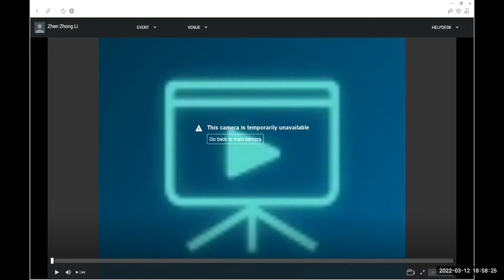沉痛悼念李振中先生因突发心梗于上周日下午去世，追悼会现场直播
声明 本人不是注册的投资顾问，而是一个具有丰富经验实战投资人，本节目提供自己的交易和市场信息仅参考，不构成投资建议。据本频道提供的信息是买卖证券，证券指数，外汇和期货，风险自负，与本节目无关。本人节目中涉及的股票均不存在与任何第三方的利益相关联，但本人可能持有或将来可能买卖相关证券。谢谢您的支持！

李振中金融专家 简介
李振中先生，道天顶全球投资理论创立与实践者。16岁上大学，20岁上研究生，23岁成为大学教师。加拿大CIM资格认证。
职业生涯，6年主要从事国有企业与乡镇企业体制改革研究。15年企业家生涯，16年专职全球股市投资经验。
投资领域成就，2015年中国中国股灾期间，年收益近300%,长江证券独孤求败顶级投资荣誉。近年4次预测A股顶部和底部。今年3月23,4月21成功预测天然气与石油期货底部。